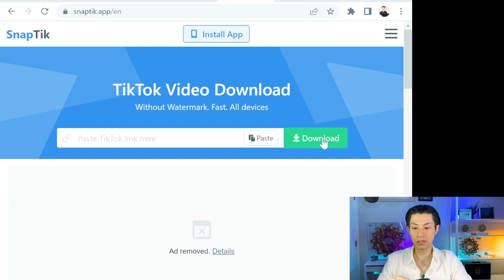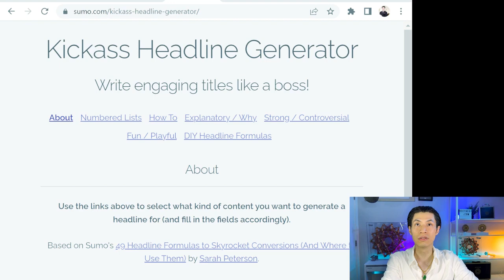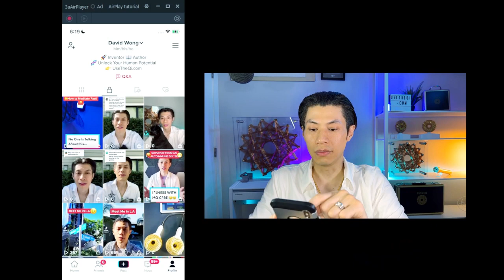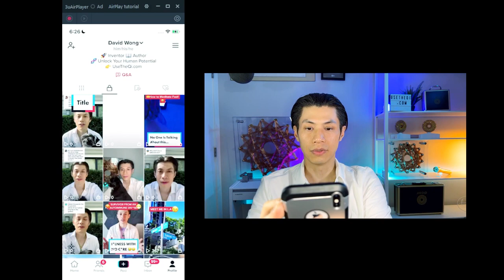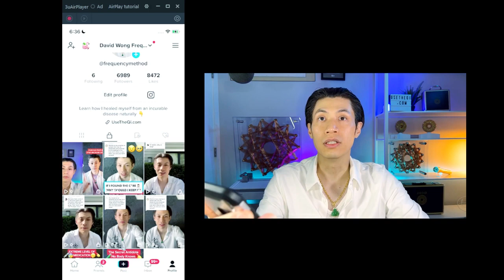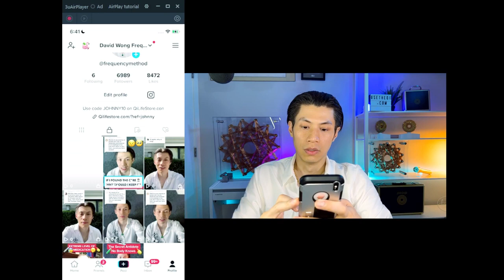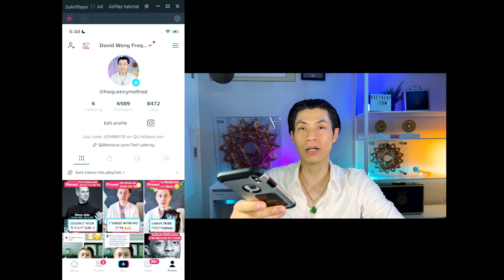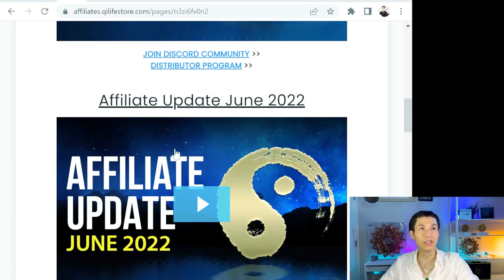How to Repurpose TikTok Content for Increased Engagement and Sales